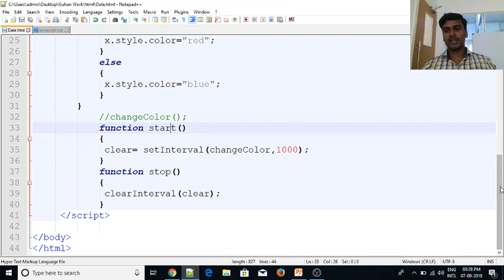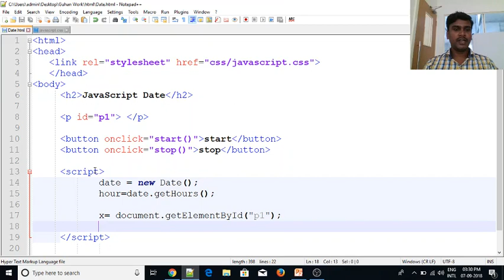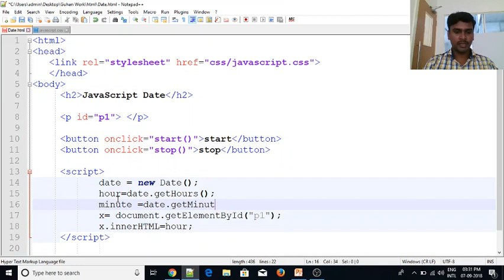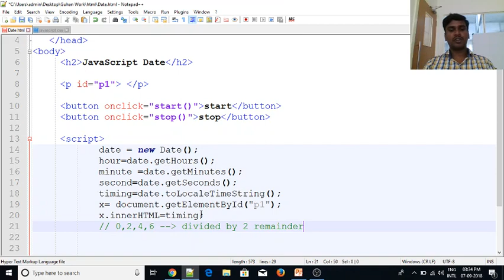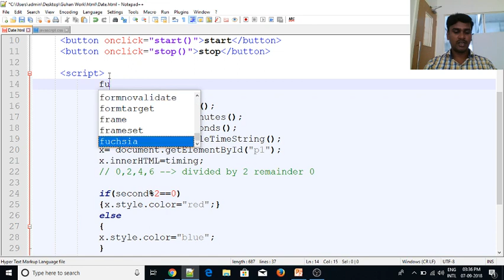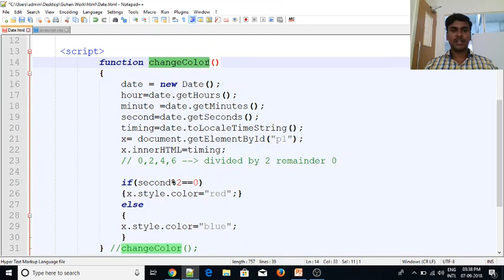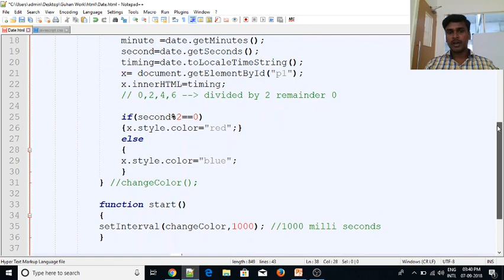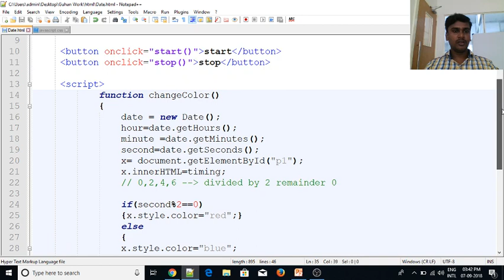JavaScript in Tamil| By Guhan|Date, set interval clear interval|Java Training in Chennai | Payilagam